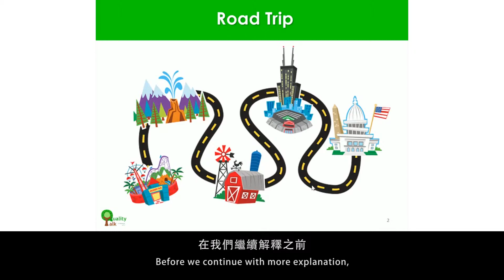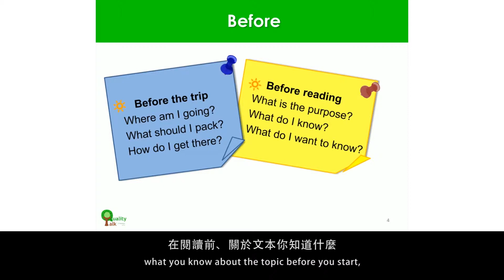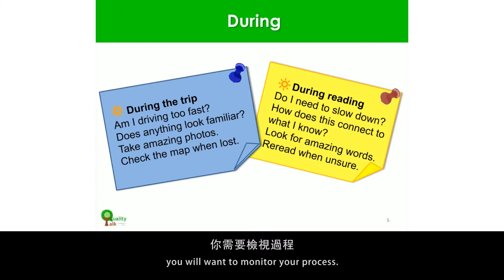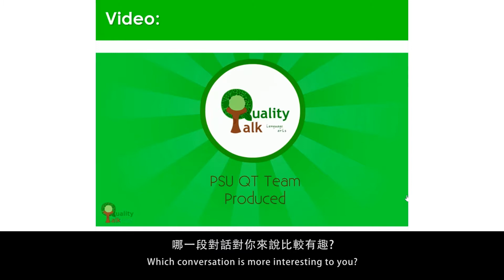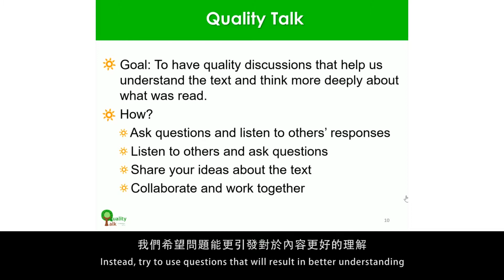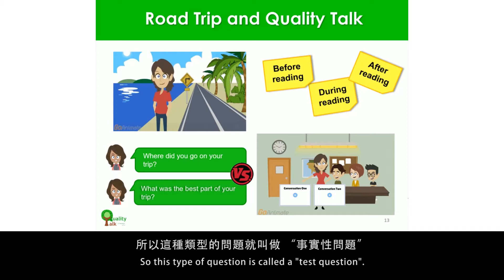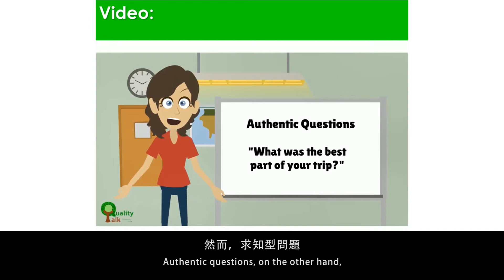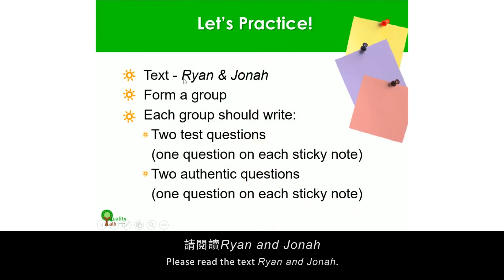106學年度-A10-國立臺灣師範大學_Authentic Questions